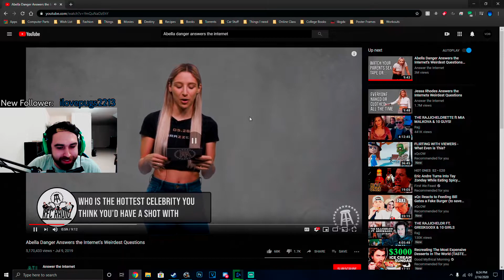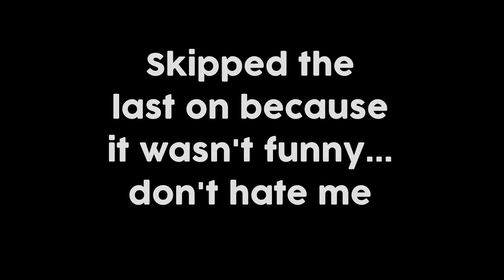Voiduh & friends react to Abella Danger Answers the Internet's Weirdest Questions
is always AWESOME!